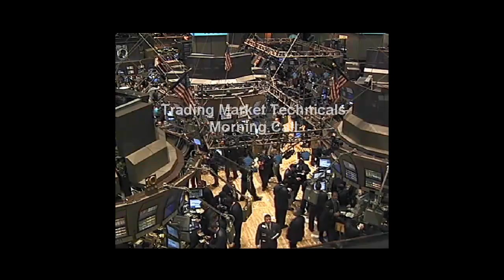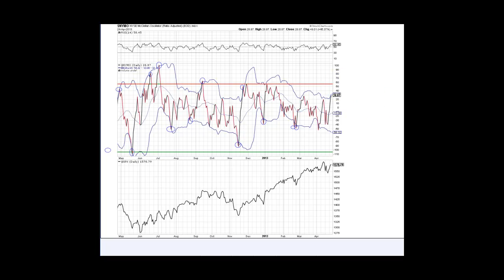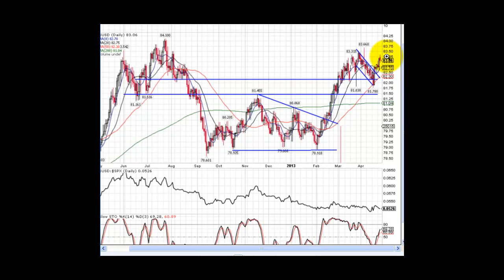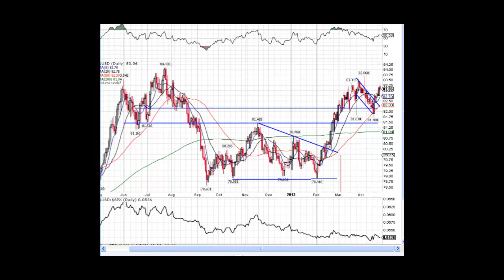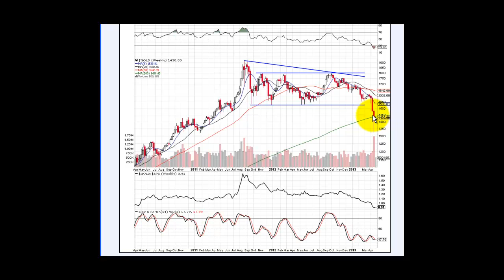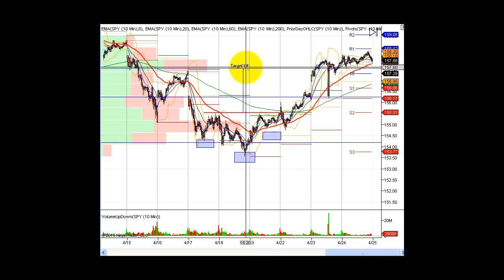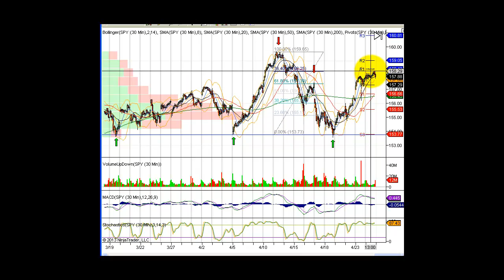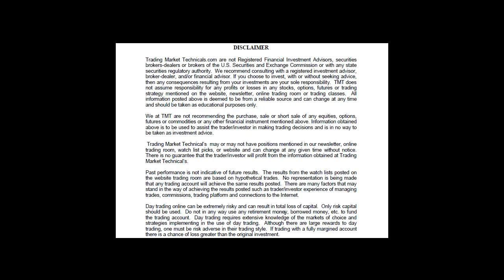Morning Call Video 425-2013